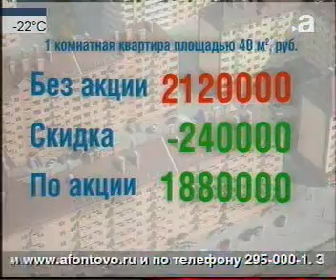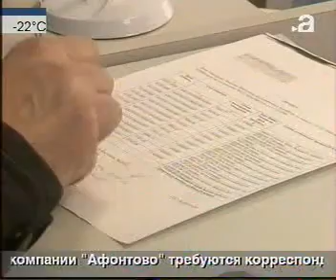afontovo 1102 018